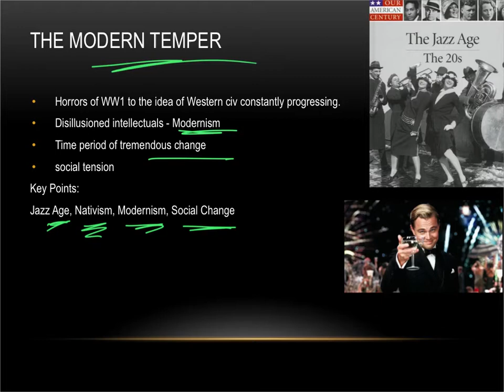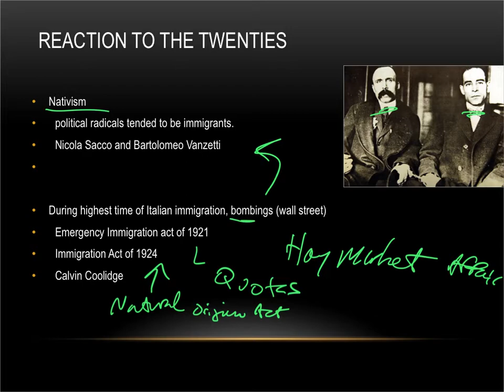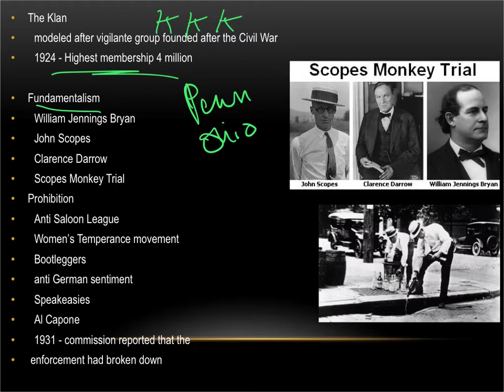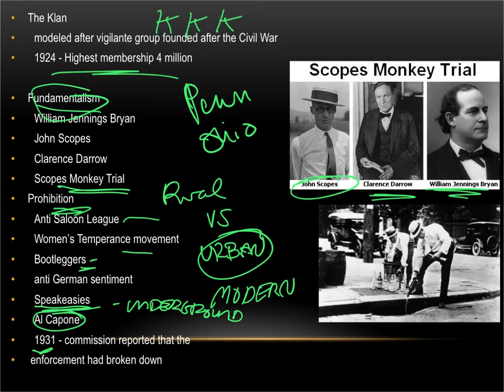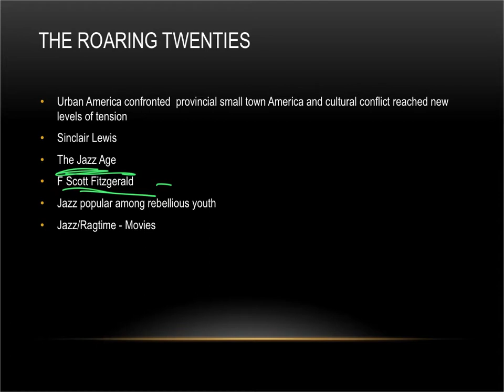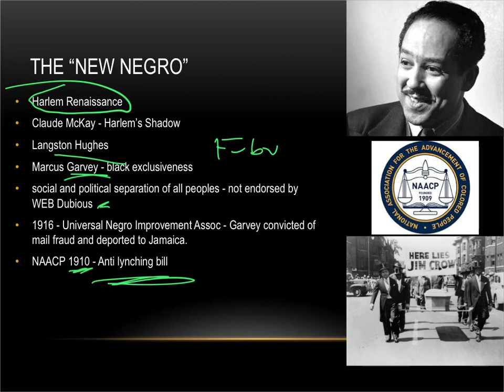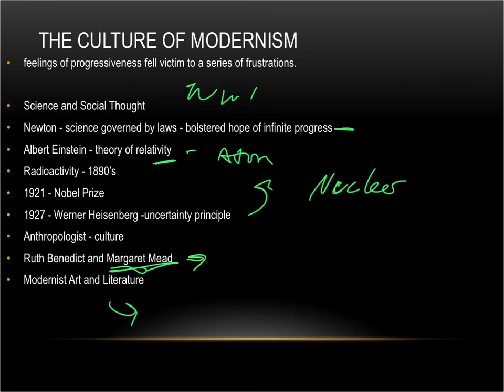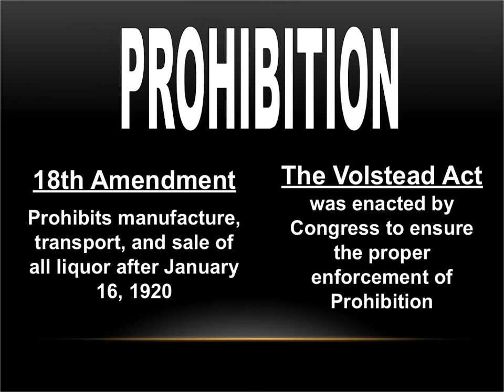20's part 1